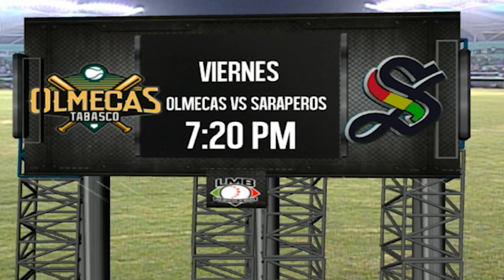SARAPEROS 7 2 CAMPECHE LMB